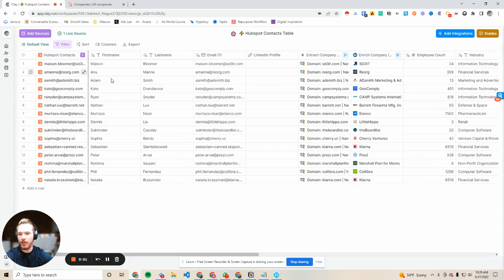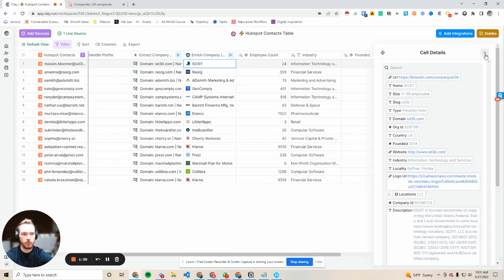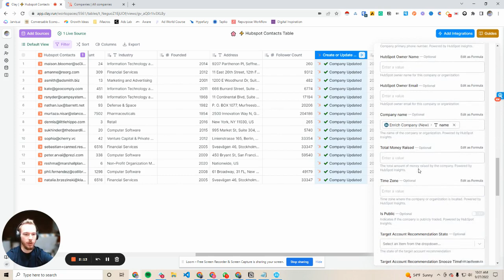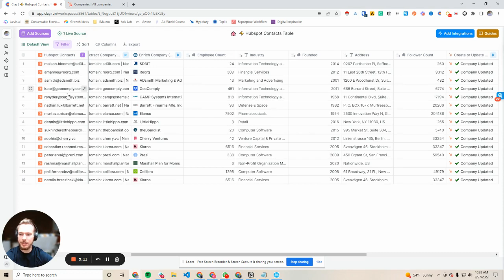Enrich your CRM to Find Personalized Information | Clay Prospecting Tutorial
2. How to Scrape Data from Any Website on the Internet (B2B Sales) | Clay Sales Prospecting

A frequent problem from inbound contacts within Hubspot is that once you get them, you might not know anything about them or the company they represent. This is followed by hours of manual research about the company, what they do, what their needs are, what their size is, etc.

However, Clay is perfect for this because we can easily import your Hubspot contacts, you can enrich them with our integrations, and then you can export them back to your CRM for more informed usage. Here’s how to do it:First, use our Hubspot source to import your Hubspot contacts. All you have to do is navigate to “Import Data”, connect your Hubspot account, and boom, you can import your contacts.

From there, you have a ton of creativity as to what data you can find via these contacts. Our 70+ integrations allow you to find information like company size, contact info, employee count, and more with a few mouse clicks.Once you’ve done enough enrichment to satisfy your hunger for information, you can then select “Export Data” on the top right section of your Clay table and send the updated contacts, complete with all of this enriched information, back to your CRM.

At Clay, we believe in empowering the growth of every business. We’re on a mission to help teams grow their customer base by finding and reaching out to the right people.

We are building a new type of data workflow tool that enables any team to find the right data, craft custom workflows, and automate their go-to-market strategy.

We like to think of Clay as a composable canvas that unlocks power and creativity for growth-focused teams.

Clay is built on the belief that the mundane can be automated away, that each individual is deeply creative, and that there is immense possibility in expanding this creativity by making programming more accessible.